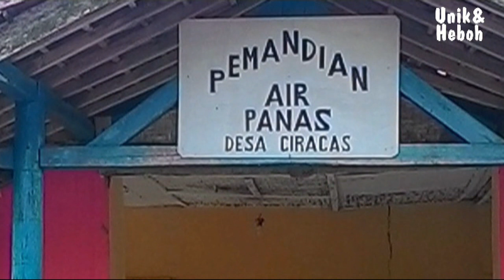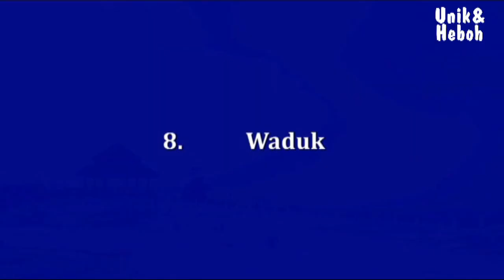Tempat Wisata di Purwakarta yang Wajib Dikunjungi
Video ini berisi informasi tentang Tempat Wisata di Purwakarta yang Wajib Dikunjungi